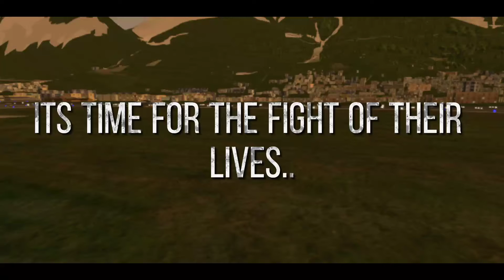Fight of the Dino's Official Trailer